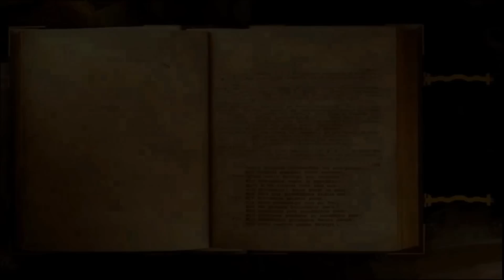Nathalie, se poser tranquillement en 3D, pour pouvoir expanser sa conscience et ses perceptions.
Nathalie, entrainée comme un plancton en dérivant dans notre système solaire, dans sa forme féminine issue d'une planète située entre Neptune et Uranus, s'est fait éjectée par des vents violents dans des portes dimensionnelles qui s'ouvrent naturellement.

Merci à Nathalie pour son partage.

 Hypnose Eveillée Régressive Esotérique et Quantique H.E.R.E. H.Q.M.E. (Hyper Eveil Regression Esotérique - Holistique Quantique Multidimensionnelle et Energétique).

Nettoyage énergétique et ésotérique , thérapie quantique , recherche et résolution de la cause ésotérique, énergétique et spirituelle des maladies, des mal-être, des blocages, des limitations et dépendances dans tous les secteurs de vie.

Libération du potentiel créateur de l être , connexion à la conscience supérieure et accès a une meilleure connaissance de soi, de la vie et de l 'univers.